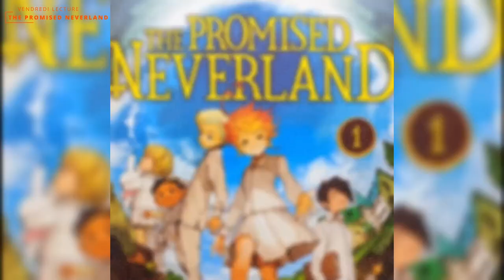Vendredi Lecture manga : The Promised Neverland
Titre : The Promised Neverland
Dessin : DEMIZU Posuka
Scénario : SHIRAI Kaiu
Editeur : Kaze Manga
Genre : Suspense, Fantastique

Résumé

Emma, Norman et Ray coulent des jours heureux à l’orphelinat Grace Field House. Entourés de leurs petits frères et soeurs, ils s’épanouissent sous l’attention pleine de tendresse de « Maman », qu’ils considèrent comme leur véritable mère. Mais tout bascule le soir où ils découvrent l’abominable réalité qui se cache derrière la façade de leur vie paisible ! Ils doivent s’échapper, c’est une question de vie ou de mort !